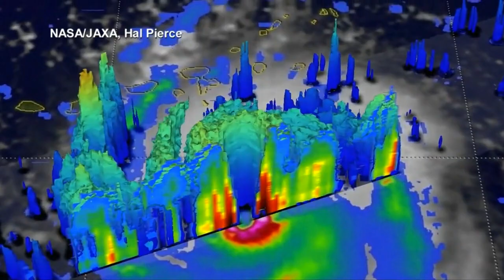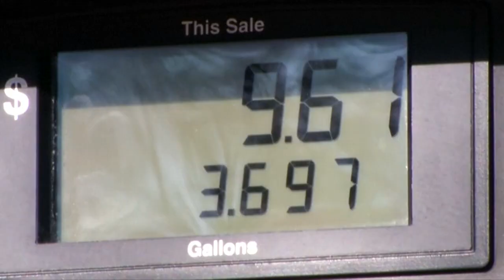伊尔玛已酿14人死 佛州涌现逃亡车龙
五级怪兽飓风伊尔玛席卷加勒比海地区，至今死亡人数已经攀升到14人。这股大西洋最强飓风穿过了多米尼亚共和国，正直奔美国佛罗里达州，全城进入防灾大作战，大道上 涌现长长的逃亡车龙，而超市同样掀起抢购潮。

约瑟特（灾民）：“我们的住处周边都是水，下雨时水位高涨所以我们被迫迁移，他们警告我们撤离家园找个收容所，所以我们今早便到了，但什么也没有只有水，他们派水时我不在，我们还带了自己的被单。”

布勒南（民众）：“我非常担心，我准备好电池专注和准备，我从加勒比海地区来，注意到了风暴并且严正看待。”

埃斯雷拉（民众）：“这非常巨大，非常巨大，河边的水位高涨得很高，你可能会因此困在家中，非常可怕。”